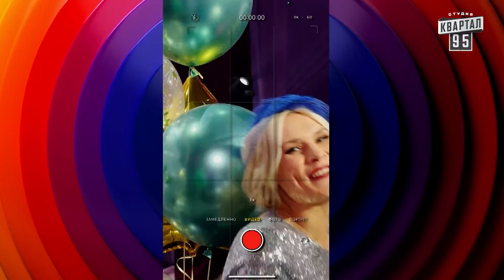День рождения инста-блогерши | Женский Квартал ЮМОР 2021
Женский Квартал 2021: День рождения инста-блогерши

Соц. сети:
Квартал 95